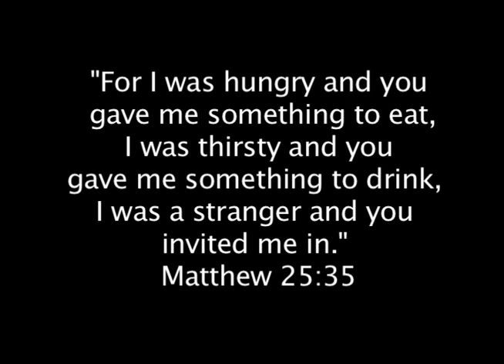Testimonial: Dave Soderberg 11-21-07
Pastor Kirk Yamaguchi interviews Dave Soderberg